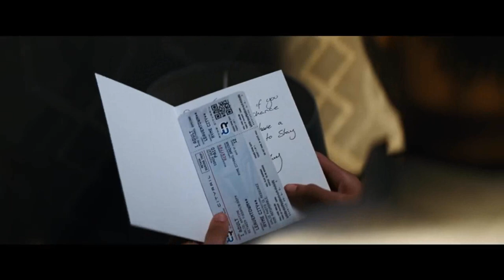Detective Pikachu Trailer Fandub Collab With Dan Temons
I’m a huge Pokemon Fan and this is me doing a collab with my best buddy Dan temons on Detective Pikachu I loved the movie so much and I give it a complete 10/10 also Ryan Reynolds did amazing as Pikachu go and see the movie guys it’s totally worth it